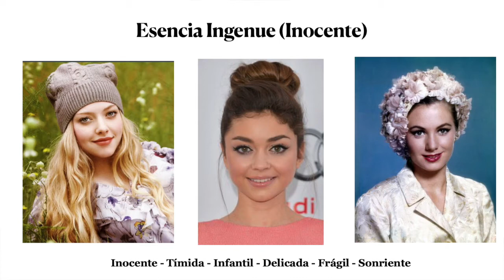Esencia Ingenue: Amanda Seyfried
John Kitchener, especialista en Colorimetría y Estilo Personal, dice que la esencia Ingenue (Inocente, Juvenil) es la de una mujer de aspecto infantil y personalidad tímida y dulce.

Antes de Kitchener, fue Harriet McJimsey la que identificó esta esencia en Shirley Jones y otras mujeres de ojos grandes, frente amplia y mejillas redondas.

Aunque hay que hacer la diferencia entre morfología corporal y esencia (personalidad, naturaleza), es verdad que algunas chicas que corresponden a esta descripción tienen esencia ingenue. Por otra parte, es verdad que no todas.

Amanda Seyfried cuenta tanto con el tipo de cuerpo Ingenue, como también con una personalidad innata dulce e inocente. En ocasiones, demuestra cierta torpeza infantil que resulta muy adorable.

Y si quieres descubrir todas tus esencias de estilo y crear tu imagen personal ñunica e inimitable, este curso es ideal para ti: